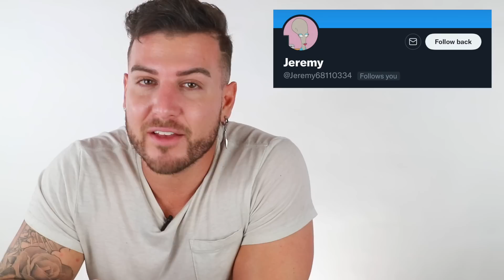Bartender Reacts To The WORST Mixologist On The Internet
Everyone is MAKING TIKTOK COCKTAILS. Some are awesome and some made me scream "that's cringe" So I decided I needed to say something. Some of these "cocktail recipes" are not even actual drinks! In this video, I reacted to & reviewed some popular TikTok drinks, and explained how to make the cocktail better. I also gave advice on alcohol, how to order a drink, how to make an alcoholic drink correctly, and what different cocktail ingredients do. I saw ItsAllyHills remake a lot of these cocktails in a video, and it was extremely informative and entertaining! be sure to check it out on her channel as well.

Welcome to my virtual bar where nothing is off-limits, and unfiltered thoughts are vomited all over the floor.